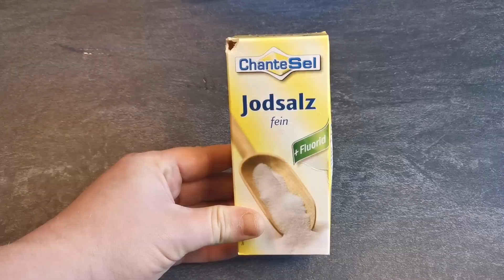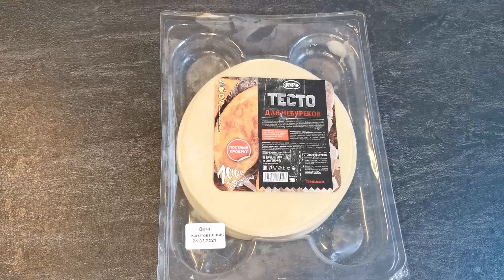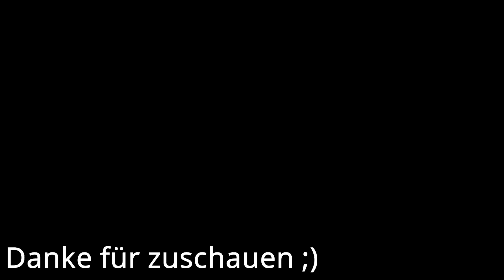Mamas Küche Knusprige Teigtaschen mit Hackfleischfüllung – Fritierte Chebureki чебуреки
Chebureki 🌮 ist ein russisches Gericht aus frittiertem Teig und Hackfleisch. Willkommen auf meinem Kanal.

Zutaten:
7 Zwiebel große
800 g Hackfleisch
2 TL Salz
Pfeffer nach Geschmack
50 g kaltes Wasser
Teig gekauft im russischen Supermarkt (Bsp.: Mix Max)

Zubereitung:
1. Für die Füllung die Zwiebel schälen, klein hacken und mit Hackfleisch, Salz, Pfeffer und Wasser gut vermischen.

2. Auf eine Hälfte von den Teigkreisen Füllung hineinlegen,
Mit der anderen Hälfte zudecken und die Ränder fest zudrücken.

3. Das Öl in einer Pfanne erhitzen.

4.Die Chebureki von beiden Seiten je ca. 5 Minuten knusprig goldgelb braten. Heiß servieren, so schmecken die am besten!

Und bitte bleibt noch eine Weile auf dem Kanal, denn meine Reise zur Gewichtsabnahme von 50 Kilo, fängt gerade erst an.

Startgewicht: 145,2 Kilo
Ziel: 99,9 Kilo
Aktuelles Gewicht: 129,2 (- 16,0 Kilo)